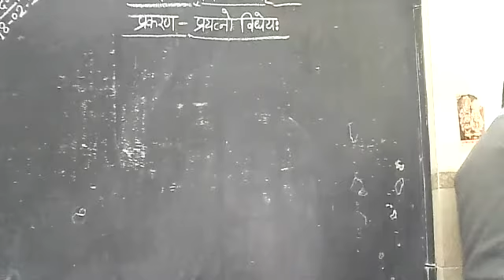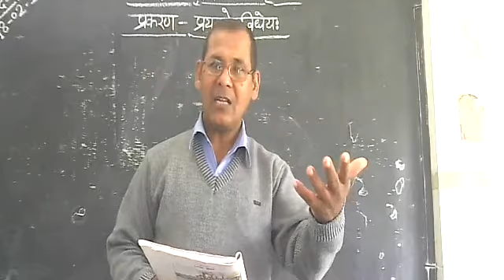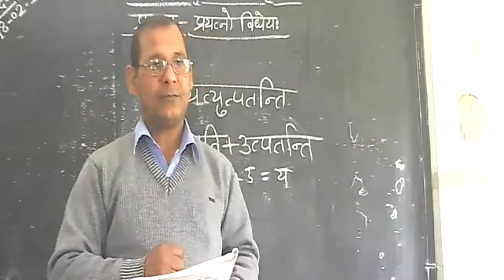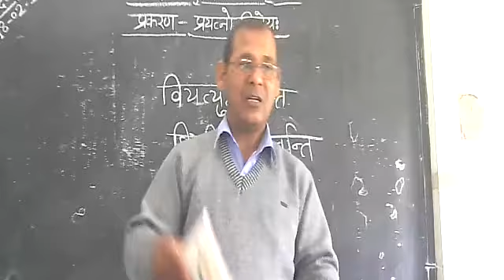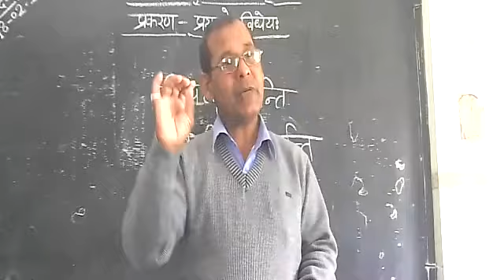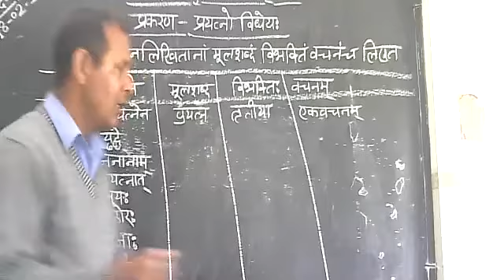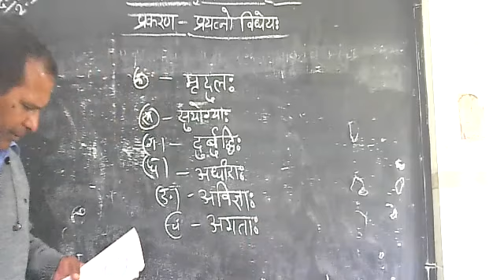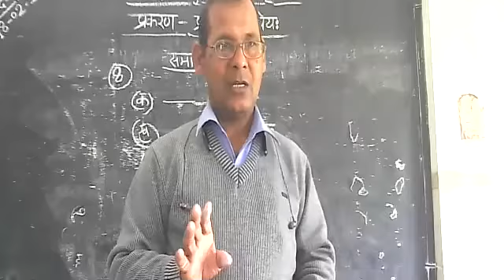class 7 sanskrit